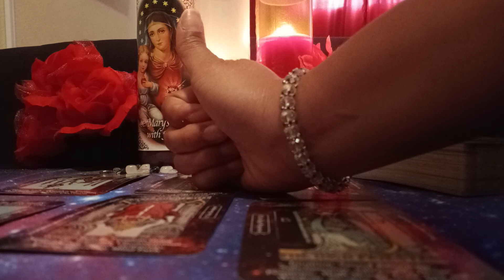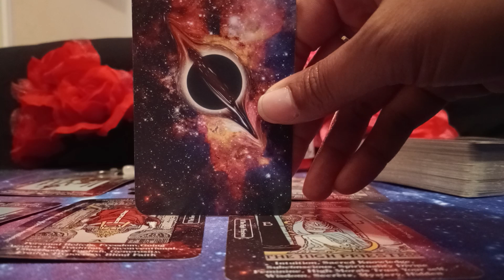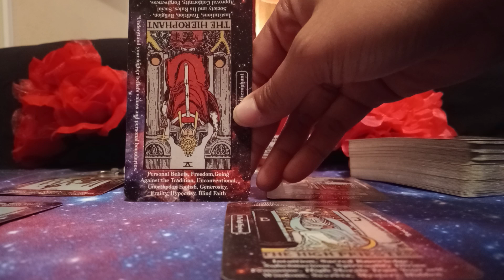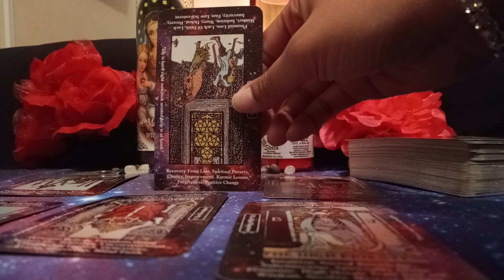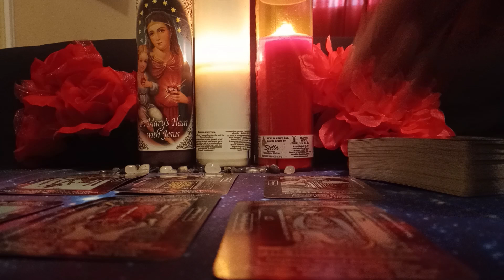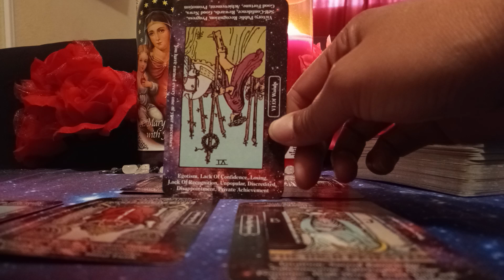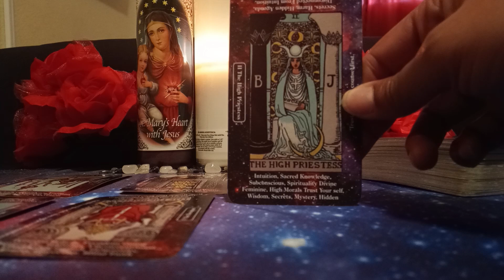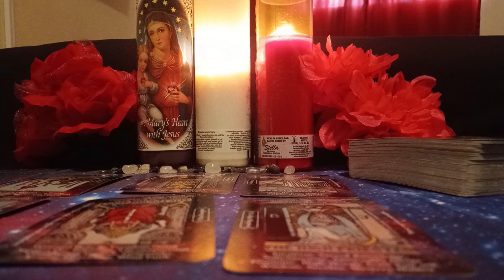AQUARIUS ♒💐(MAY, 2023) YOU'RE LEAVING EVERYBODY BEHIND ON A LOW VIBRATION, TO WALK YOUR DIVINE PATH!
💳 PAYMENT OPTIONS💳 for LIFE COACHING, ADVICE LINE & MOTIVATIONAL READINGS
💳 Super Thanks (Heart shape with dollar sign located above)

✨INSTRUCTIONS✨ Screen Shot all payments first and send it with your question to my email. No exceptions ✨Any extra money will be considered a donation/tip, Thanks in advance)

💎Direct Question with Screen Shot $7 (USD)
💎Story & Question with Screen Shot $11 (USD)
💎Motivational Video Reading with Screen Shot (No Questions) 15-30 minutes for $30 (USD)

🎁💰💡SCHOLARSHIPS & OPPORTUNITIES 🎁💰💡

🦋About Me...

✝SpiritualLifeCoach43